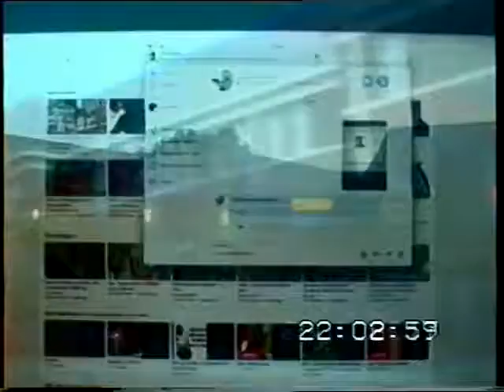I am Daniel.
Eh, metso mets
If they were to--